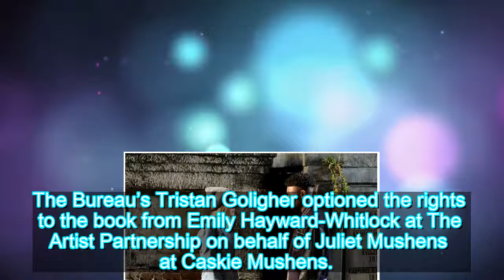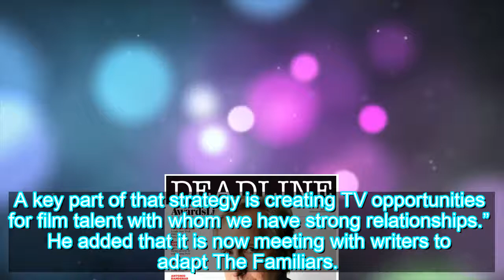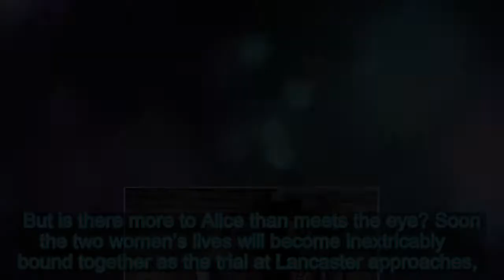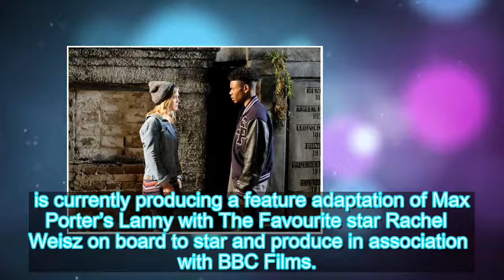‘Lean On Pete’ Producer The Bureau Options ‘The Familiars’ For TV | Deadline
Lean on Pete producer The Bureau is the latest high-profile film company to move into television. The UK/French outfit is building its debut